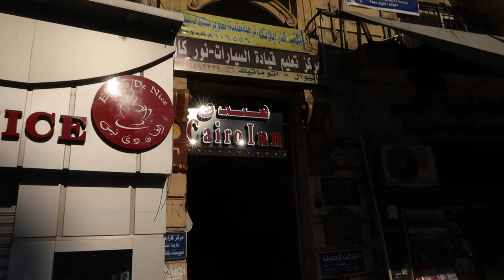TALAAT HARB SQUARE Walk in CAIRO, EGYPT شارع طلعت حرب, مصر, القاهرة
I post videos everyday at 9am EST.

CLICK on the bell notification so you won't miss any videos!

ANY STORES YOU WOULD LIKE TO SEE ON THIS CHANNEL?
PLEASE COMMENT THE STORE BELOW

I filmed this Egypt vlog in January 2020. I had it archived and wanted to share it with you. In this vlog I woke up at dawn before the sunrise and Cairo , Egypt was already awake. Do early birds get the worm, it appears that is the case in Cairo as the horns were honking very early in the morning and people were moving. No time for sleep so I got dressed and went for my morning walk. Even in Cairo, Egypt I got in my 10 000 thousand steps while enjoying the views.

Wikipedia
Talaat Harb Street (Arabic: شارع طلعت حرب‎  pronounced [ˈtˤɑlʕɑt ˈħɑɾb]) is a historic street in downtown Cairo, Egypt, connecting Tahrir Square and Talaat Harb Square.
It is the historic architecture lining Talaat Harb Street that reminds visitors of its stylistic and eventful past. Until its name change in 1954, this avenue was named 'Soliman Pasha Street' and was a center for activity and social interaction among Cairo's upper and European classes. Although a remnant of its former 'Paris on the Nile' 19th century grace, the Midan Talaat, or Talaat Square, at the street's intersection with Qasr el-Nil Street is circled with buildings having the strong elegance of French neoclassical architecture from the Soliman Pasha era, and were once the locations of some of Cairo's most popular and successful shops and services.

Talaat Harb Square
10 thousand steps
10000 steps
a day in Cairo Egypt
a day in Cairo
Life in Egypt
Egypt vlog
Cairo vlog
Life in Cairo Egypt
Life in Cairo
Walking in Cairo Egypt
Early morning in Cairo Egypt
What to do in Cairo
What to do in Egypt
Tourist attractions in Egypt
Best places to visit in Egypt
Best places to visit in Cairo